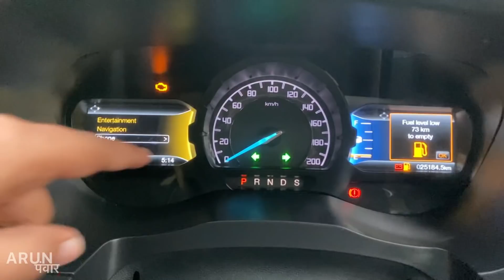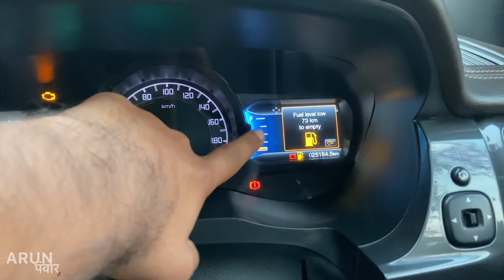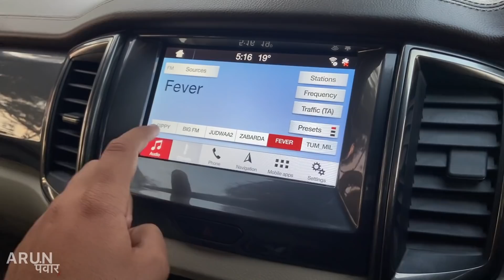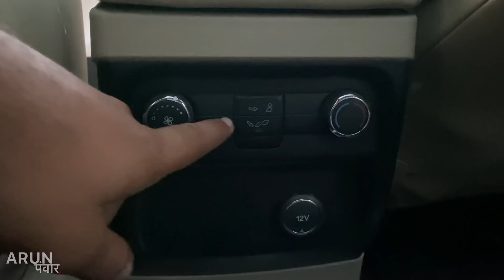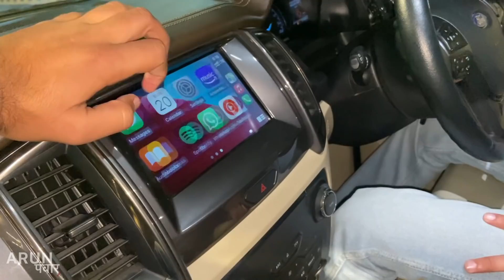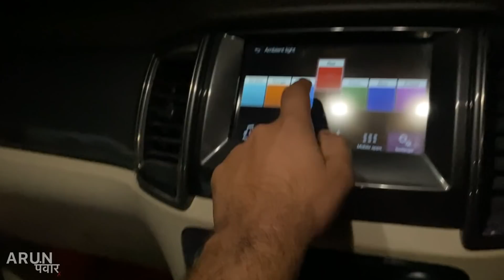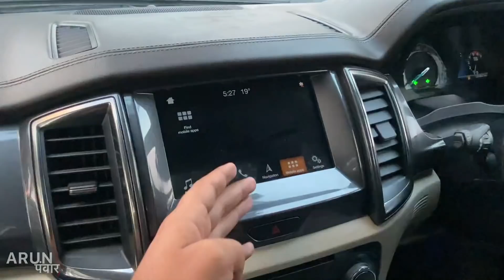Ford Endeavour | 4x4 TOP Model Automatic | Full Video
Watch in this video:
Ford Endeavour price starts at Rs 29.99 Lakh in New Delhi (ex-showroom). The Ford Endeavour lets you take total control, irrespective of the terrain. Whether it's sand, snow/mud or rock, you can confidently tackle any track. Know all the features of Ford Endeavour in this video. Hope you'll like it :)